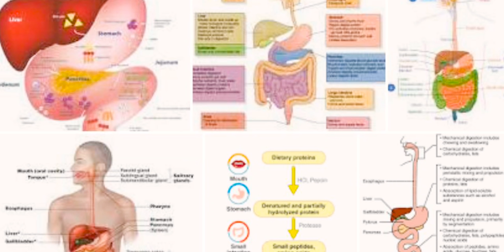Master Making Video REACTION | Malaysian Indian | Thalapathy Vijay | Vijay Sethupathi | Anirudh | 4K